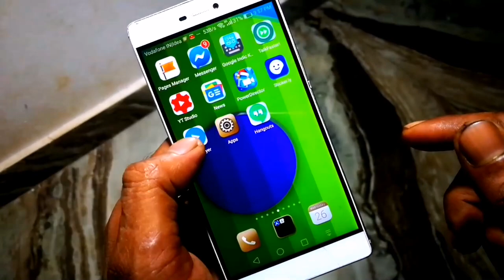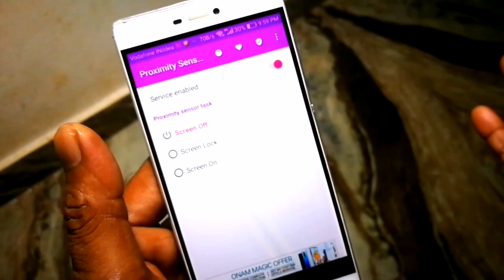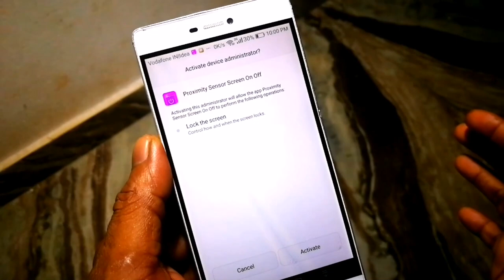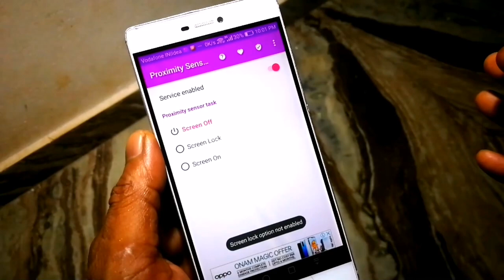proximiti sensor secret in your phone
മക്കളുടെ ചാനൽ പുതിയ വീഡിയോ ലിങ്ക്